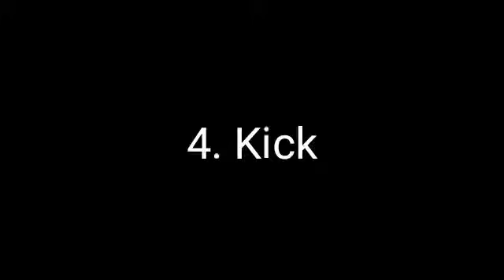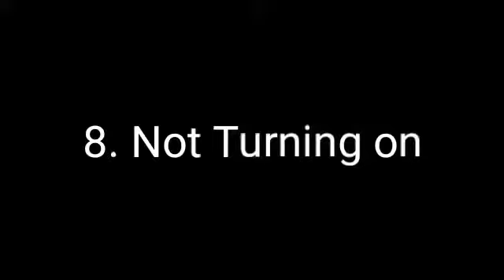11 ways to break a 📱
No phones were harmed during the making